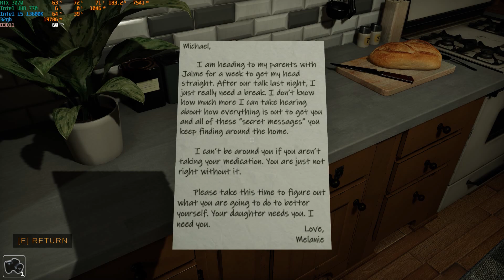Confabulation gameplay - RTX 3070 - i5 13600K